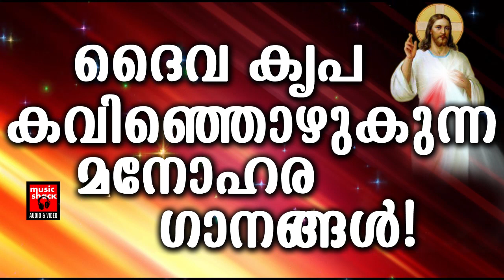Vachanamaya Daivame | Christian Devotional Songs Malayalam 2020 | Hits Of Kester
Vachanamaya Daivame - Kester - Joseph Mathew Padinjarethara -
                                                Fr.Lijesh Panackavayalil MST

Ente Manasile - Sujatha - Joseph Mathew Padinjarethara - K.G.Peter

Sneha Thanalayi - Manoj Christy - Lij o Chembakaserry - Peter
                                Cheranelloor

Daivam Karanju - Kester - Joseph Mathew Padinjarethara - Fr.Lijesh
                               Panackavayalil MST

|| ANTI-PIRACY WARNING ||

*COPYRIGHT PROTECTED*